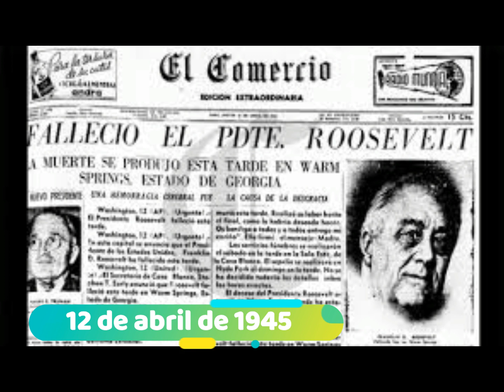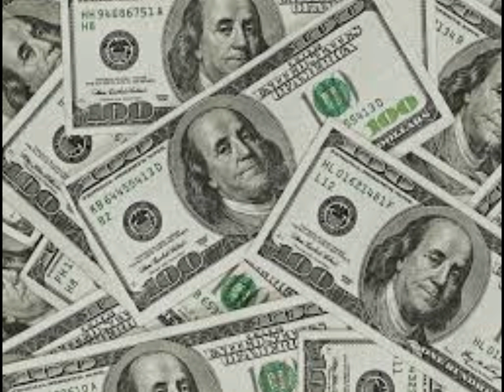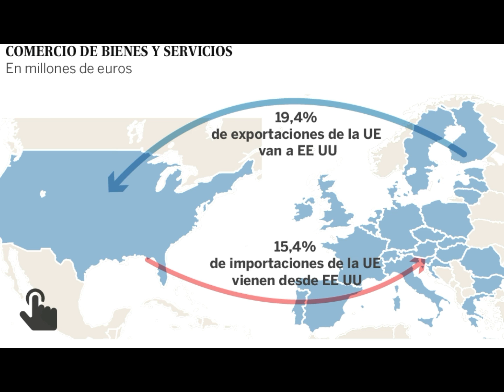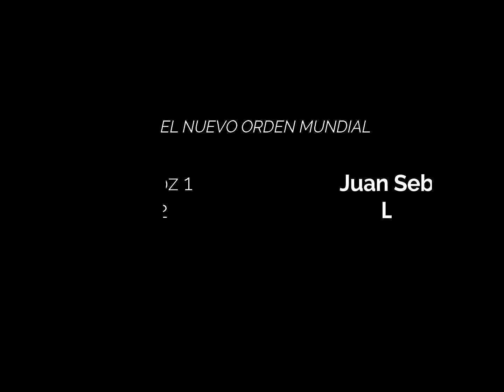El Nuevo Orden Mundial (Conferencias-ONU- Banco mundial - Economia Posguerra)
Este vídeo se creo gracias a Wondershare Filmora

El día de hoy daremos a conocer el orden mundial, los acontecimientos, eventos o momentos importantes que ocurrieron despues o con el fin de la segunda guerra mundial, donde veremos cambios politicos, modelos economicos, incluyendo el capitalismo, estado de bienestar y comunismo

Donde estaran las siguientes conferencias:

-yalta
-postdam
-san francisco
-bretton woods

donde incluiran las siguientes potencias

Estados unidos
Gran bretaña
Francia
La union sovietica - URSS

donde habran acuerdos y con esto la creacion de:

La ONU
El banco mundial
Fondo monetario internacional
Banco internacional de reconstrucción y desarrollo
carta de las naciones unidas
declaración de las naciones unidas